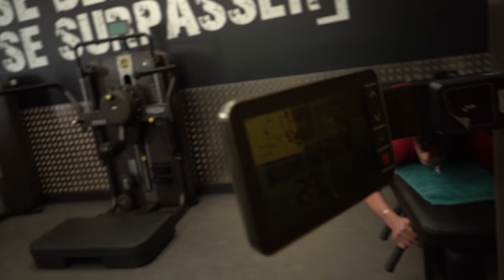JE DECOUVRE LA MUSCU 💪 ... JE ME CASSE LE BRAS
J'ai décidé de me remettre en forme physiquement à l'aide d'un coach, et de vous proposer des vidéos sur mon évolution 💪

⭐ Partenaire